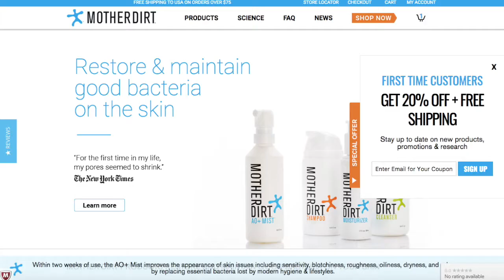Probiotic Skin Sprays for Acne and More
I discuss a couple of top probiotic skin sprays and their use for acne and other ailments - they can be used for eczema, rashes, keratosis pilaris (KP), healing skin that's been cut, abraded or picked at (they keep harmful bacteria from infecting) and even to reduce body odor.

AO+ Mist

MY BOOK, "SKIN PICKING: THE FREEDOM TO FINALLY STOP"
on Amazon
on Amazon UK
also in other countries, also on Kobo and ibooks

MY NEW ACCOUNTABILITY JOURNALS:
The Freedom Companion for Stopping Skin Picking
The Freedom Companion for Stopping Hair Pulling
Stop Nail Biting with the Freedom Companion: